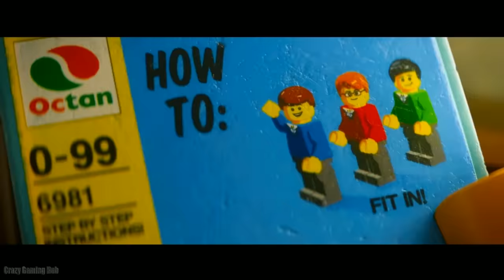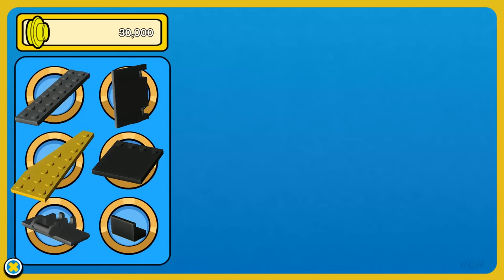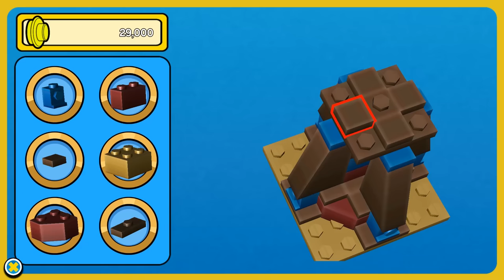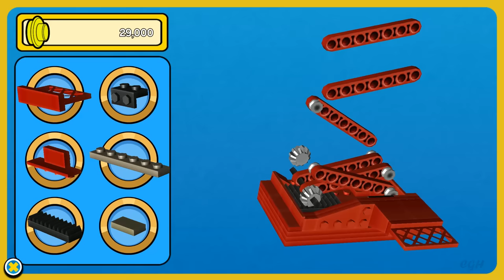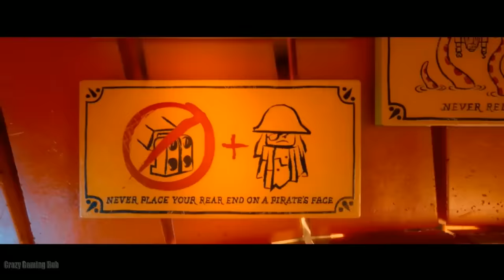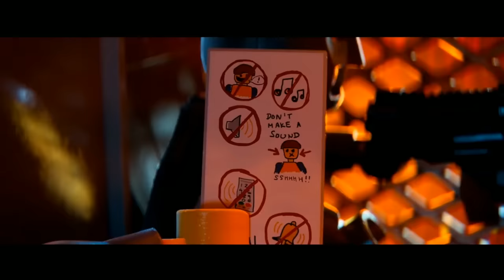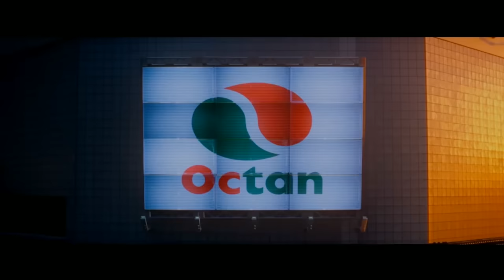The Lego Movie Videogame Complete Game Walkthrough Story Mode (Android, iOS)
The LEGO Movie Videogame complete gameplay walkthrough for the Android, iOS, Nintendo 3DS, PS Vita.